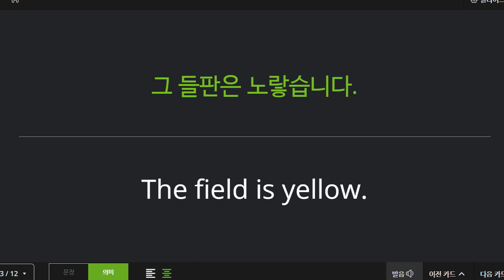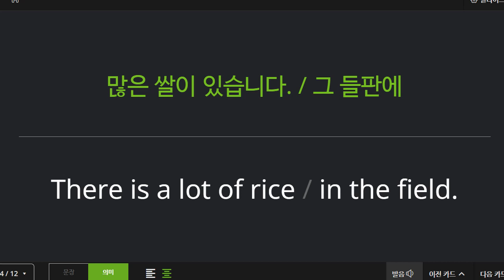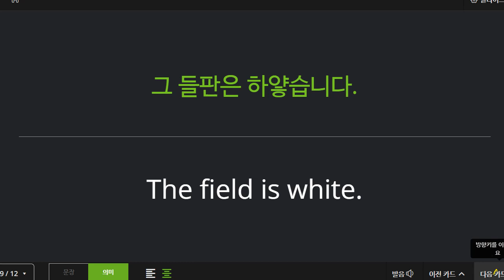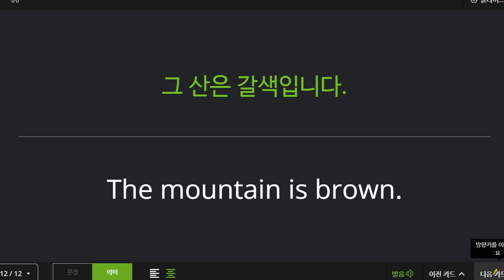신혜원 2022 04 25 기초독해 성취도 90